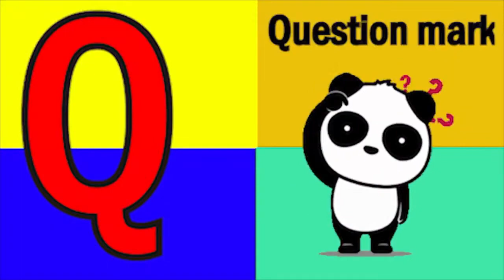Phonics Song with learn meaning A For Apple ABC Alphabet Songs with Sound for Kidssong NurseryRhymes